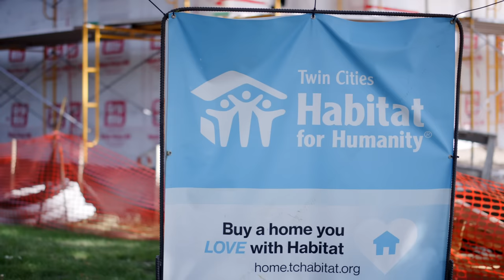I See | Andersen Windows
Through nearly three decades of work with Habitat for Humanity, we have seen firsthand how affordable homeownership transforms lives and communities. Here's to many more years of making a positive difference!